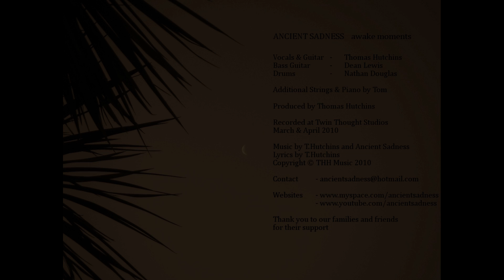Absolute Blue (original song) - ANCIENT SADNESS - From The Vault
FROM THE VAULT:

ANCIENT SADNESS
Absolute Blue

Song number 1 from the EP "Awake Moments" released in 2010.

Thomas Hutchins /
Twin Thought Music